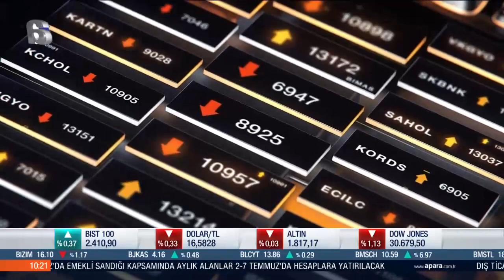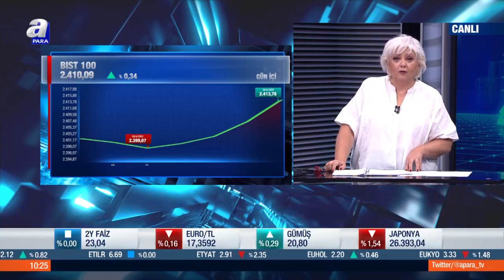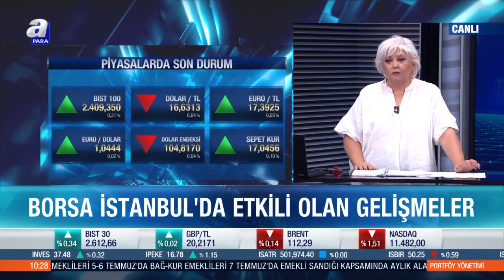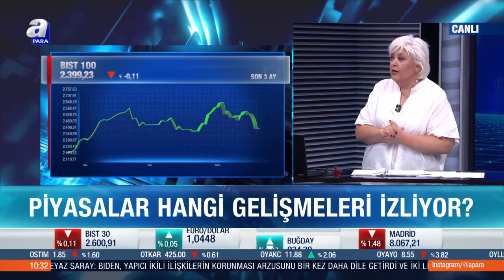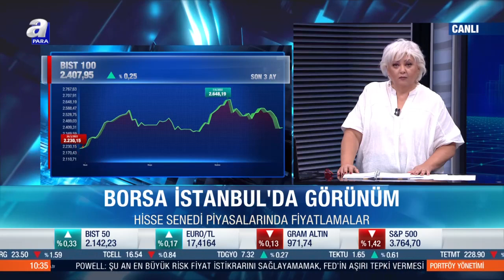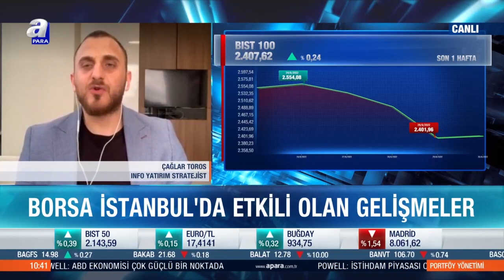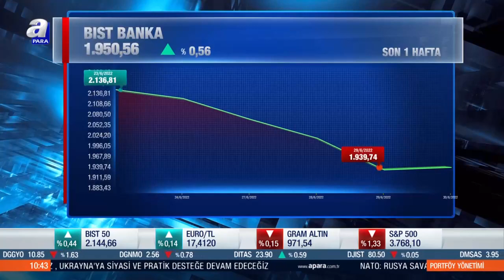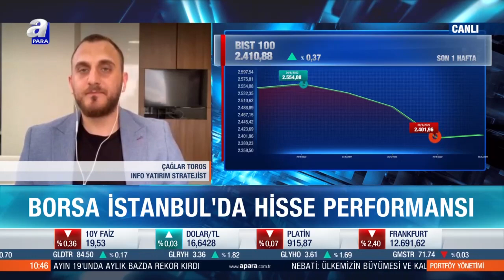Borsa İstanbul'da hisse performansı / Portföy Yönetimi / 30.06.2022 | A Para